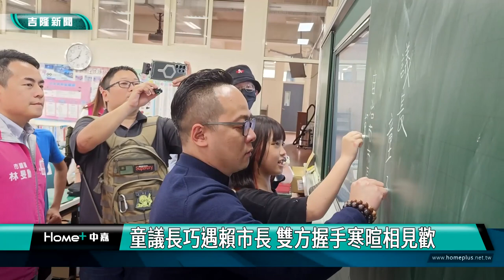基隆|童子瑋|林旻勳|暖西國小|營養午餐|粉絲|童子瑋、林旻勳關心營養午餐 變粉絲見面會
童子瑋、林旻勳關心營養午餐 變粉絲見面會

童議長巧遇賴市長 雙方握手寒暄相見歡

(中嘉吉隆新聞記者吳俊松/基隆報導)為了瞭解國小營營養午餐的菜色和份量，基隆市議員林旻勳和基隆市議會議長童子瑋一起到暖暖區暖西國小探訪，並且自己打飯菜和六年級小朋友一起吃營養午餐，感受口味、口感和份量，沒想到受到小朋友們的熱情歡迎，紛紛要求簽名和拍照，瞬間變成粉絲見面會！

剛吃完的營養午餐餐盒還在課桌上，基隆市議會議長童子瑋和市議員林旻勳就忙著幫一擁而上的暖西國小小朋友簽名，意外變成粉絲見面會也讓兩位議員大感意外！由於有家長反應營養午餐的菜色和份量等問題，因為為了瞭解國小營營養午餐的菜色和份量，在暖些國小校長和老師陪同下，基隆市議員林旻勳邀請基隆市議會議長童子瑋一起到暖暖區暖西國小探訪，並且自己打飯菜和六年級小朋友一起吃營養午餐，感受口味、口感和份量，覺很OK！

重點是小朋友對於營養午餐的內容和份量也都覺得相當不錯！

沒想到受到小朋友們的熱情歡迎，飯剛吃完，就被小朋友紛紛要求簽名和拍照，瞬間變成粉絲見面會，更特別的是，議長童子瑋還巧遇到暖西國小的”賴市長”，雙方握手自我介紹一番！

對於自治市長和班上同學們落落大方、敢於主動發表自己的想法意見，以及略為成熟世故超乎禮貌的應對態度，也讓議長童子瑋刮目相看，見識到不同於市中心國小學生的風格，認為好好培養未來不可限量，而賴市長也回答未來長大後不排除踏入政界為民服務！